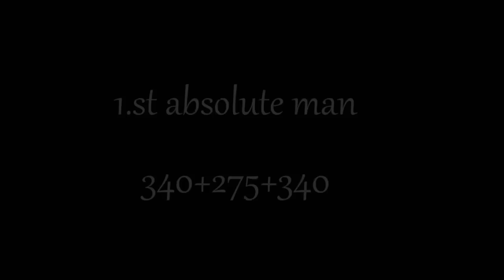MČSR GPC 2015